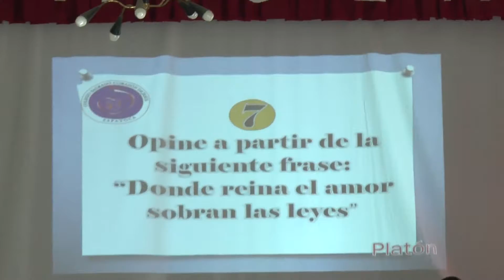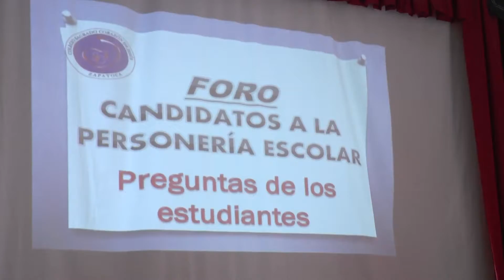3/03/18 Posesión del gobierno escolar en el C.S.V.J para el 2018